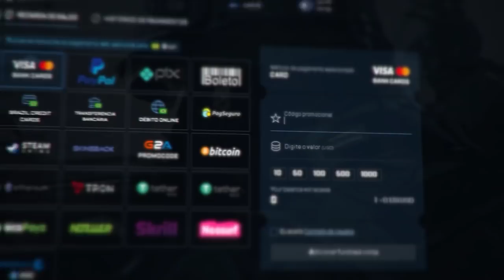"acabou com o profissionalismo do cenário..." AS 20 MAIORES JOGADAS que o GAULES JÁ NARROU no CS:GO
Nesse vídeo mostro as 20 melhores jogadas que o Gaules já transmitiu! Incluíndo highlights, aces, clutchs e momentos engraçados no CS:GO